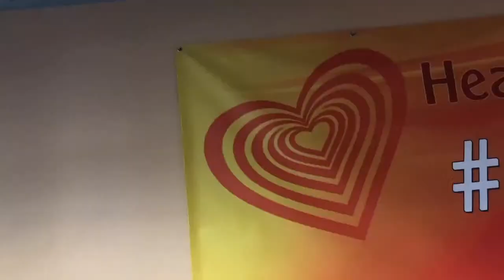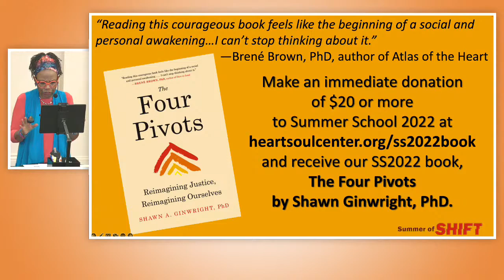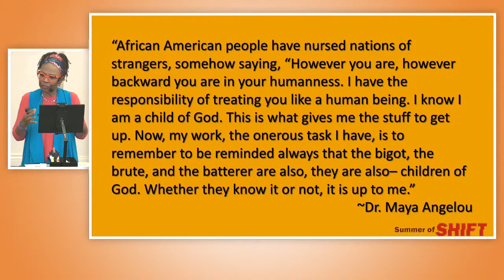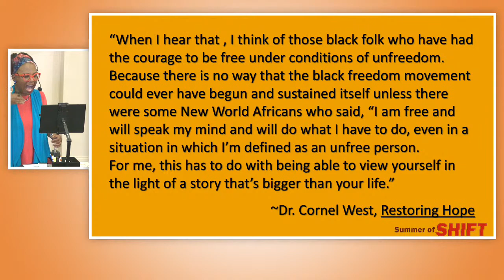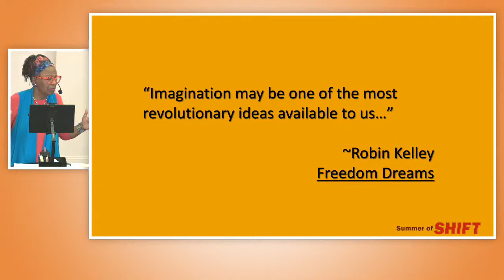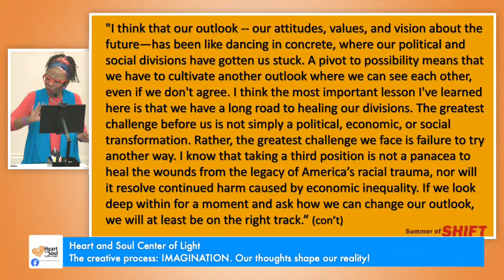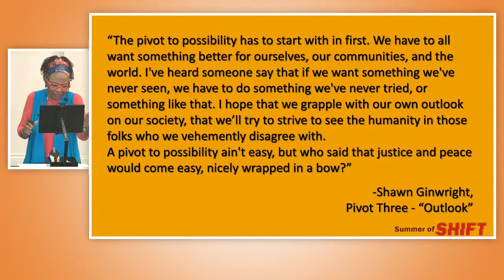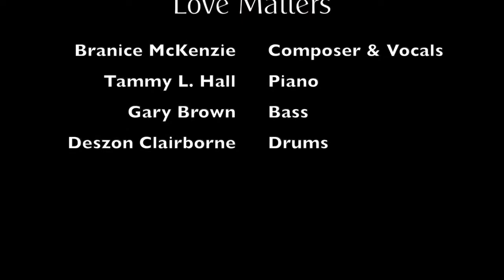How the power of imagination can reveal the truth of your Divine nature 💥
There's no question about it: Imagination truly is one of the most revolutionary ideas available to us. That's why mirror work, works! Through the power of our imagination, mirror work helps us reimagine ourselves (to ourselves), thereby illuminating our true nature as Divine Beings. Rev. Dr. Andriette explores this spiritual dynamic as we continue our exploration of Dr. Shawn Ginwright's amazing book, The Four Pivots. This is the DEEP END of the spiritual pool, ya'll. Come on in!

✅ VISIT OUR ONLINE STORE to stay in fashion with all the latest Heart and Soul merch

✅ PLEASE SUPPORT US FINANCIALLY IF YOU CAN
We hope you will financially support Heart and Soul Center of Light's ongoing mission of being a loving and compassionate, world-class teaching and empowerment ministry. We thank you in advance for your generosity and your support!